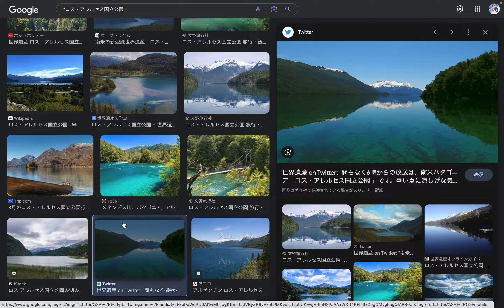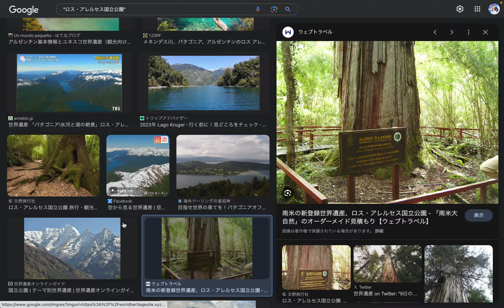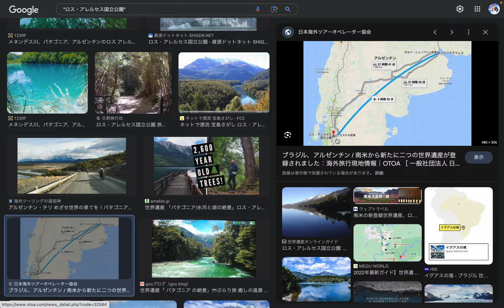世界遺産 - アルゼンチン - 自然遺産: ロス・アレルセス国立公園 by Hiroki 20230825o